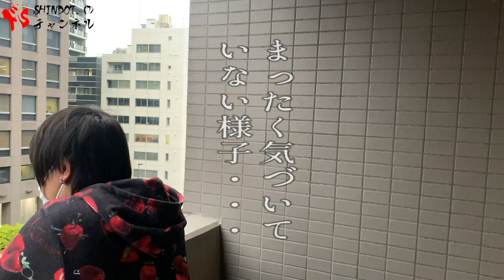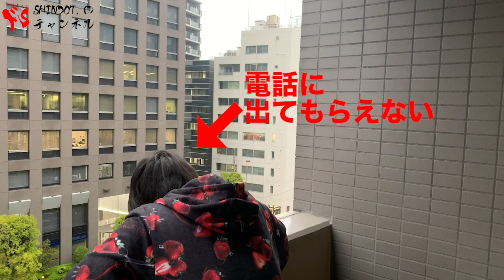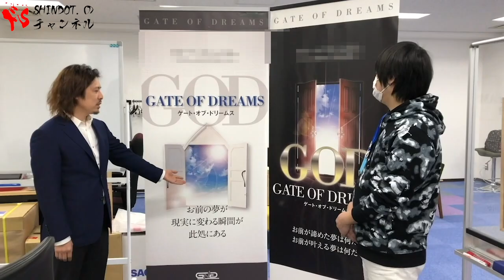【勝手に鍵が掛かる】ベランダに閉じ込めてみた【心霊現象】